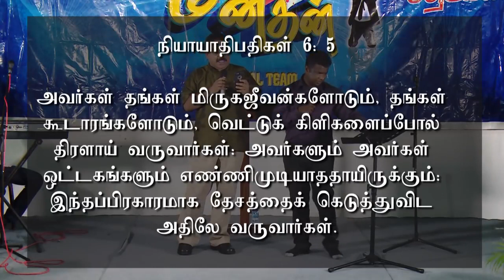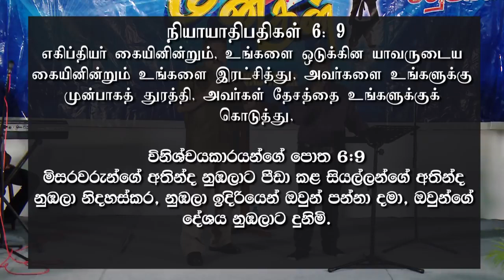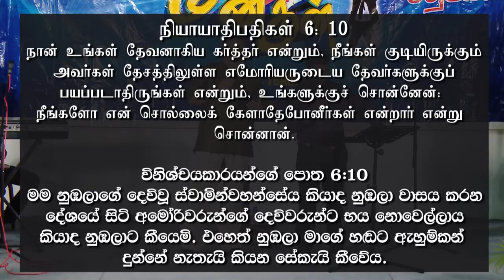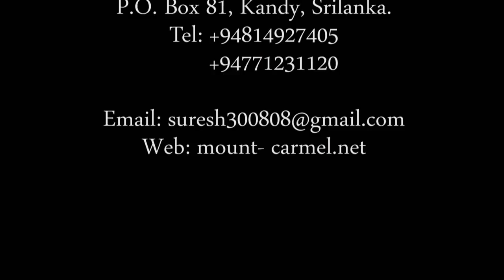கிதியோன் ගිදියෝන් 'Gideon' - Tamil - Sri Lankan Christian Sermon - Rev. Dr. Suresh Ramachandran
கிதியோன் ගිදියෝන් - Tamil - Sri Lankan Christian Sermon 'Gideon' - Rev. Dr. Suresh Ramachandran
இனிக்கும் இலங்கை தமிழில் - எல்லாரும் எளிதில் புரிந்துகொள்ளும் படியான செய்தி
In the sweet and classic Ceylon Tamil language – Everyone can easily understand Pastor's message. It is a gift of God to Dr. Suresh Ramachandran. Let us remember our beloved pastor’s family and his ministries in our everyday prayers. May God use him mightily for His Kingdom according to His master plan. It is absolutely rare to find pure and sound doctrine in the present age that we live in. As we see in 2Corinthians11:4, different Jesus, different Holy spirit, and different Gospels are being preached everywhere by the modern preachers, and the same is accepted by the majority of the people. It is pathetic. The blessedness of our life here on earth and in eternity entirely depends upon the first two verses of Psalms 1. However we Christians do not do according to those scriptures, rather we have heaped up preachers, pastors, and evangelists for our itching ears. If we read and meditate Holy Bible, we can have the knowledge to know them by their fruits.
Adapted from his YouTube Channel

By
Missions Coordinator
Saying Yes Jesus:
1. Acknowledge that you (along with all people) have sinned and fallen short of God’s standards.
2. Personally believe that Jesus Christ, who was God in human flesh, died for your sins on the cross and rose again. 1 Corinthians 15: 3 – 4